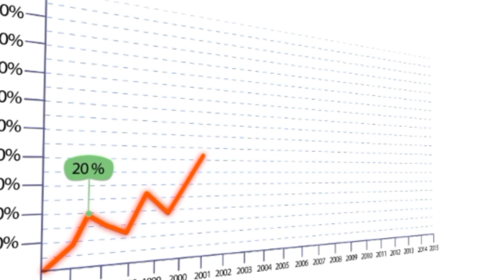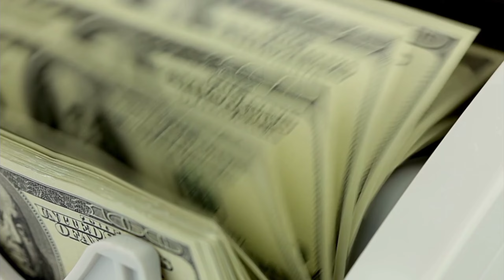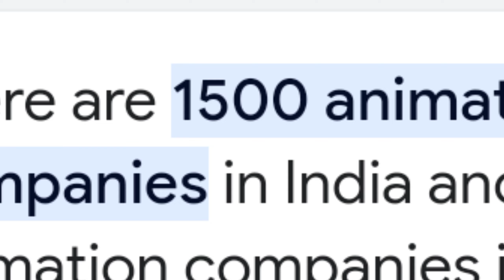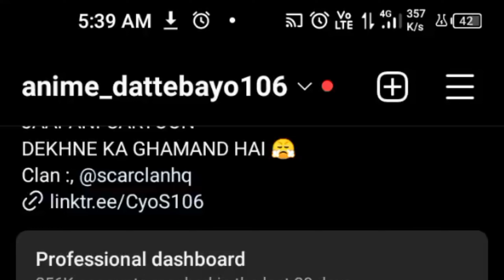Why there's no anime in india? 😞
𝗔𝗕𝗢𝗨𝗧 👥
In this video we are talking about the reasons behind no animes in india, 🇮🇳

For content related or any question  you can ask me related to content
Here's my @ of my Instagram
𝗔𝗕𝗢𝗨𝗧 𝗖𝗛𝗔𝗡𝗡𝗘𝗟 🥂
here we talking about some animes or some different things
𝗘𝗤𝗨𝗜𝗣𝗠𝗘𝗡𝗧 𝗧𝗛𝗔𝗧 𝗜 𝗨𝗦𝗘 (for video)
A smart phone
Editing app : 𝘾𝘼𝙋𝘾𝙐𝙏
𝗖𝗢𝗣𝗬𝗥𝗜𝗚𝗛𝗧 𝗦𝗧𝗔𝗧𝗘𝗠𝗘𝗡𝗧 ©️
𝗖𝗢𝗣𝗬𝗥𝗜𝗚𝗛𝗧 𝗦𝗧𝗔𝗧𝗘𝗠𝗘𝗡𝗧 ©️
𝗧𝗔𝗚𝗦 (ignore) 🔖
anime, anime review, lookism, Naruto, dragon Ball z, dbs,